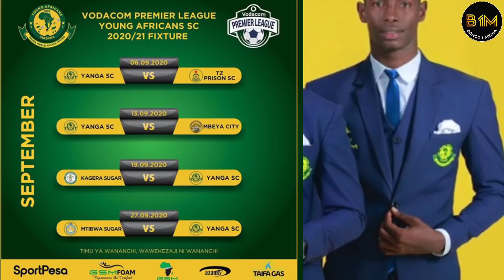WACHEZAJI wa kimataifa wa YANGA SC watangaza balaa kwa ratiba hii haponi mtu TZ PRISON wajipange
USAJILI:YANGA SC kikosi kipya wakimataifa WATANO tishio zaidi 2020/2021 wapo tayari kukutana SimbaUSAJILI:YANGA SC washusha mbraziri RICARDO NASCIMENTO wa MAMELODY SUNDOWNS ya SOUTH AFRICA dau bil 1
USAJILI:YANGA SC wavunja record CARLOS STENIO FERNANDES"carlinhos" kinda wa INTERCLUBE atua Jangwani
USAJIRI:YANGA SC WASHUSHA MASHINE NYINGINE HATARI KUTOKA ZAMBIA POWER DAYNAMOS LARRY BWALYA KWA MKAT
USAJIRI:YANGA SC yafanya kubwa kuliko yaleta wachezaji hawa hatari WATATU kwa pamoja record kubwa duUSAJIRI:YANGA SC wamezidisha sifa huyu ndo hatari kuliko wote DAVID CALABAR uwezo wakeUSAJIRI:YANGA SC wamezidisha sifa huyu ndo hatari kuliko wote DAVID CALABAR uwezo wake,atua jangwani,atua jangwani
USICHOKIJUA kifo cha Askofu GETRUDA RWAKATALE amefariki leo mtoto wake afunguka mazito TAZAMA MWANZO MWISHO
Hongera DIAMOND na ZARI "we Don't want a small wedding "Biggest Wedding in East Africa Tazama Mwanzo MWISHO
Ahsante BABA kwa zawadi/maneno ya TIFFAH YA mfrahisha DIAMOND /ampa zawadi ya mamilioni ZARI afunguka
DIAMOND nimoto wakuotea,record yake gumzo Afrika, DAVIDO, WIZKID, MOHAMEDRAMADAN 2.5B MUACHE UONGO
DIAMOND nimoto wakuotoea mbali, record yake gumzo Afrika, DIVIDO, WIZKID, MOHAMEDRAMADAN 2.5B MUACHE UONGO
TOLOKA UJE BABA TIFFAH/ZARI ADHIHIRISHA UPENDO WAKE KWA/DIAMOND ANAMIC MAMBO MENGI
Nakupenda SANA Baba TIFFAH/Zari Athibitisha kuwa Na DIAMOND kwasasa
TANASHA ATAJA MASTAA WANAO MTONGOZA DM/AMLINGISHIA DIAMOND UZURI
MANGE KIMAMBI:TATIZO UNAKOJOA NDANI/MANENO HAYA YAMLIZA DIAMOND PLATNUMZ/NAJUTIA KUZAA NA TANA
DiamondPlatnumz - Jeje (Official Music Video)
Falz - Jeje (Official Music Video)
Wiz Kid - Joro (Official Musi